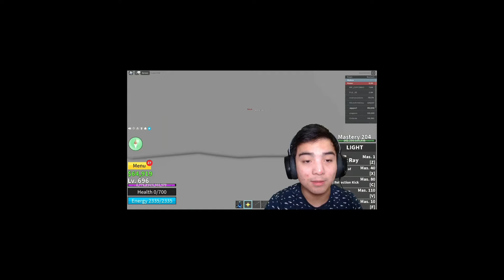FINALLY I MADE IT To SECOND SEA IN BLOX FRUITS! (IN 5 DAY)